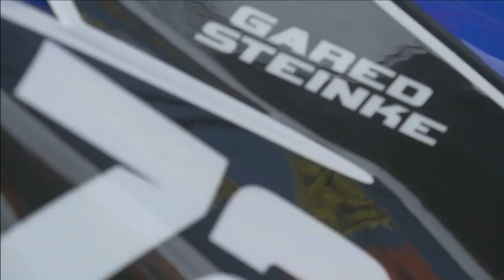Gared Steinke talk 2015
How the 2015 AMA Nationals are talking about Gared Steinke.
This is what we told Nathen Laporte and Hunter Sayles to do a few years ago. Watch for Hunter and Nate in the 2015 Nats!!